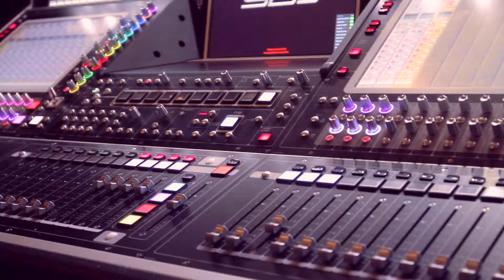Festival International Echternach presents the Dirty Dozen Brass Band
The Dirty Dozen Brass Band at the Trifolion in Echternach on the 5th October 2013.